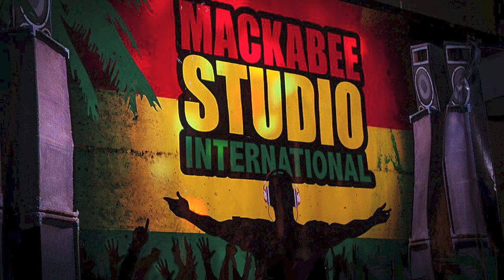Ninja Man - Bible..Mackabee Studio Int (Dubplate)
Voice at King Jammys Studio, Waterhouse, Kingston, Jamaica.